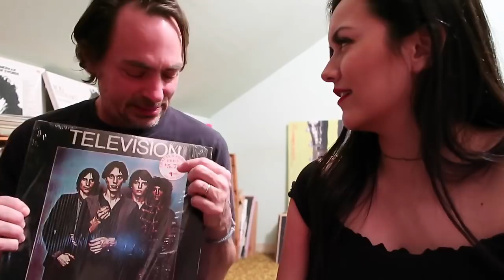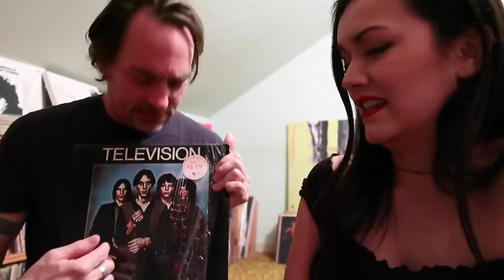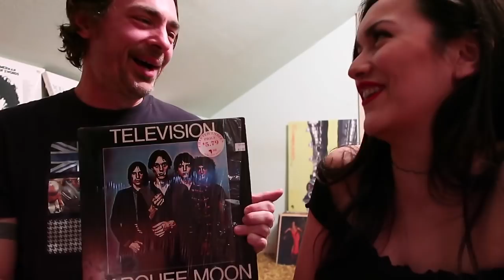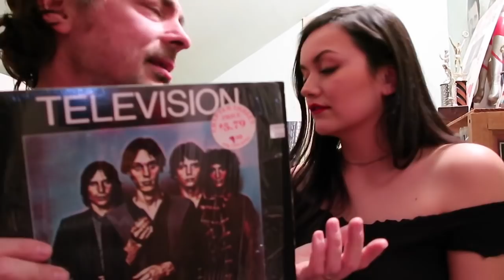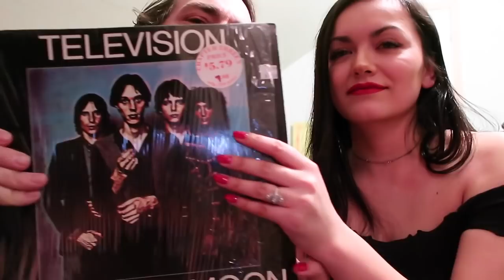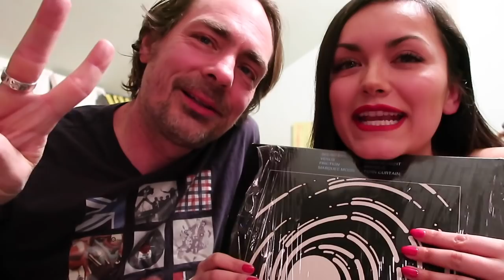Vinyl Fetish Club 2 - Television's Marquee Moon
Randy and Andi drink some 2 Buck Chuck (thanks and listen to Television's Marquee Moon (1977). Some people own this record just because it's so cool.